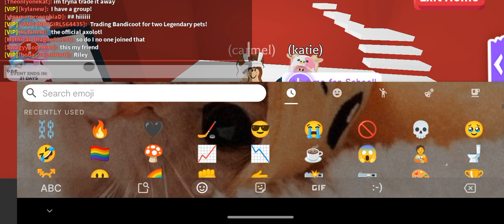Join today for stuff! my username is Mythical_dragon62390